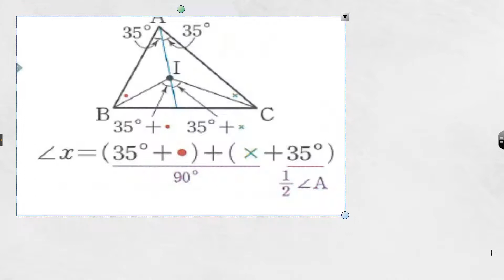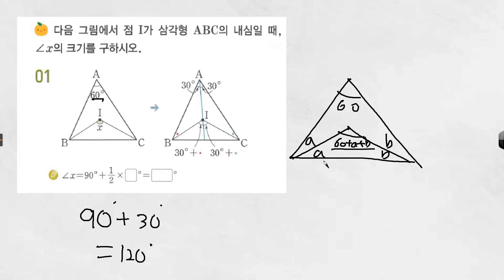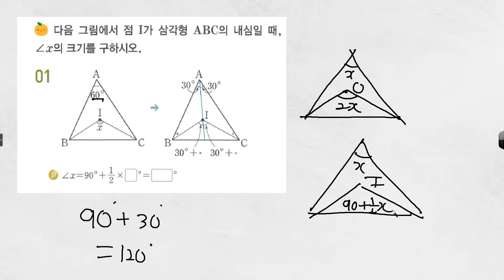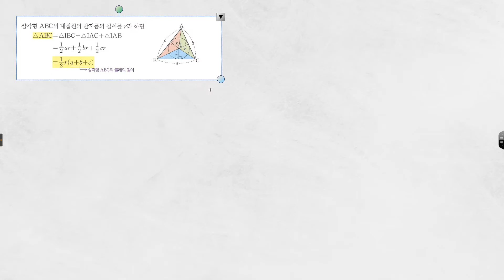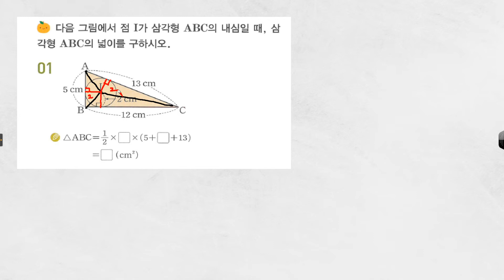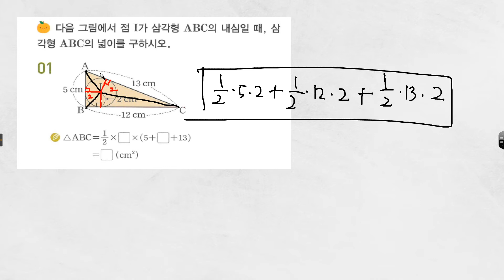중학쎈연산_2학년2학기_개념(15)(16)